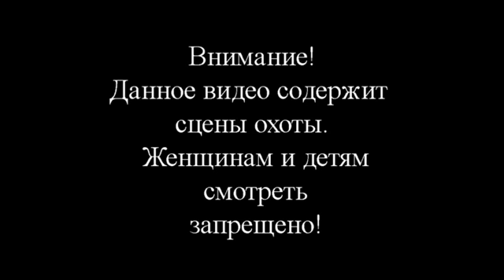Охота на лося в Брянской области / Староминская / Староминские охотники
Моя охота на лося в Брянской области / Староминская / Cтароминские охотники / Охотники из Староминской /